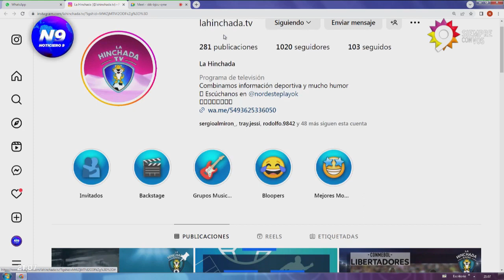NOTICIERO 9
TODA LA INFORMACIÓN DEPORTIVA Y MUCHO HUMOR